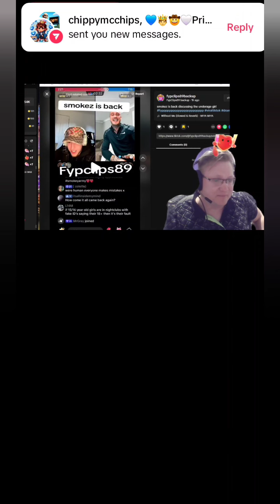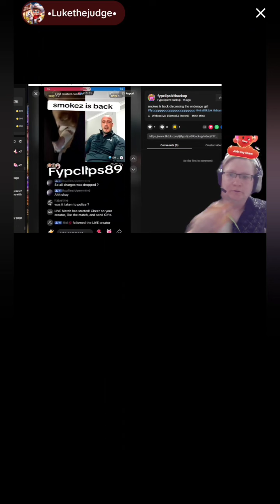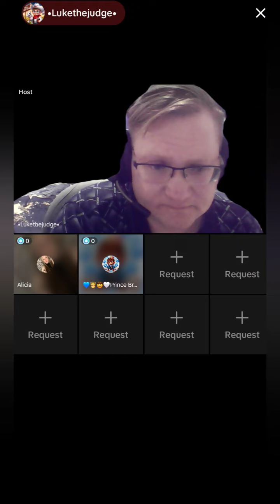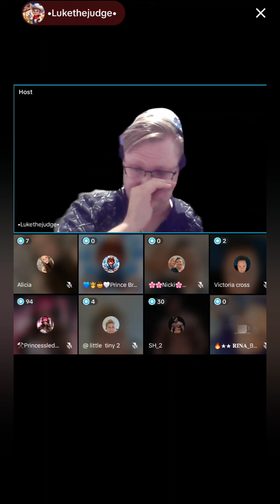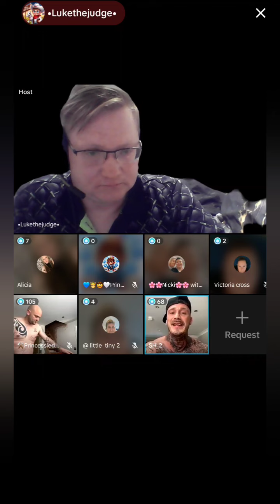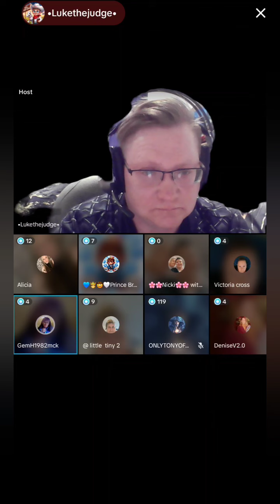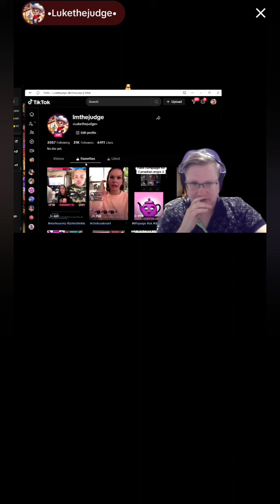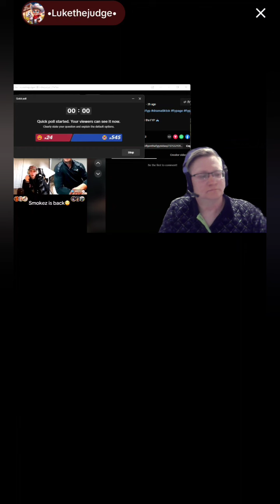Luke reacts to the video of Smokezz & Alfie - Trigger Warning ⚠️